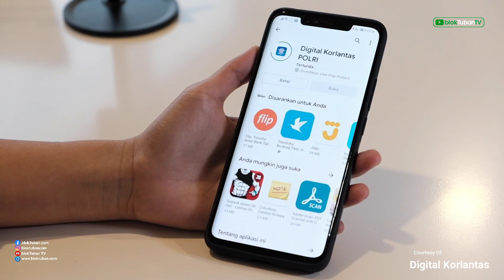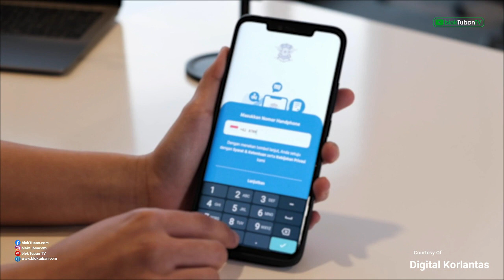Mulai Agustus Penggolongan SIM C Menjadi Tiga Tipe